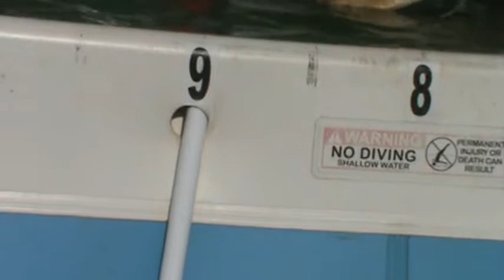Suzy Swims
Suzy, a black Newfoundland, spends her afternoon learning how to dock jump and showing how great of a swimmer she is. Suzy is in the care of Newf Friends Newfoundland Dog Rescue (newf-friends.blogspot.ca).